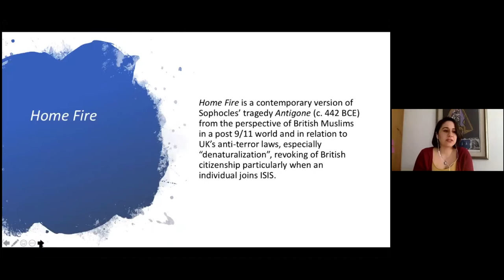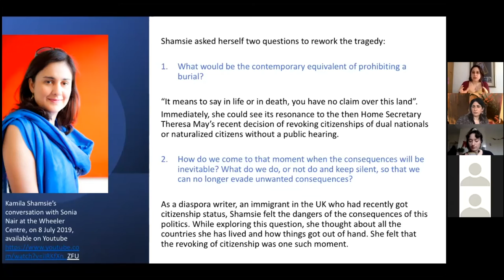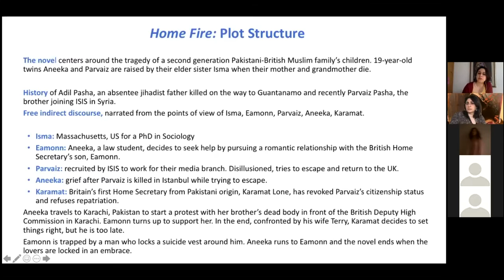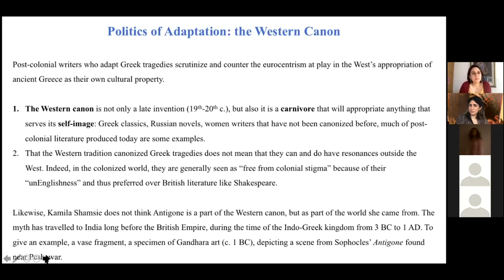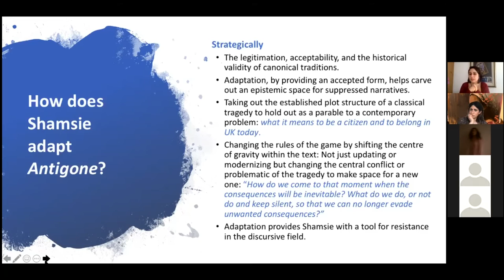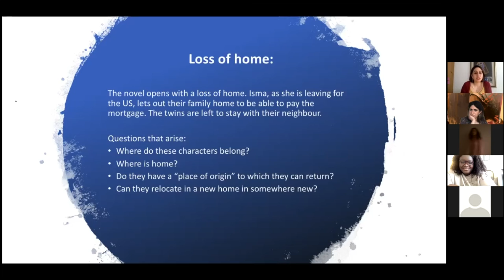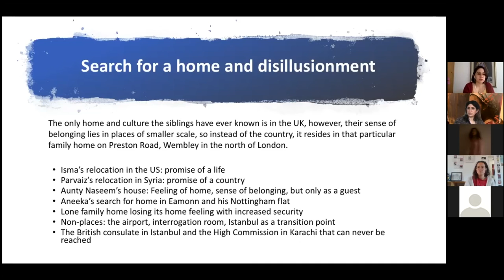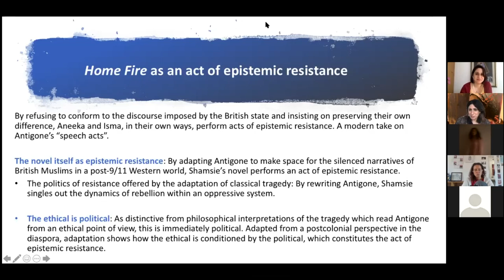Migration and Diaspora Studies, "Home Fire" with Ekin Bodur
This lecture centres upon Kamila Shamsie’s 2017 novel Home Fire to rethink the concepts of adaptation and resistance in diasporic literature. Home Fire is a contemporary retelling of Sophocles’ tragedy Antigone (c. 442 BCE) from the perspective of British Muslims in a post 9/11 world and in relation to UK’s anti-terror laws, especially “denaturalization”. The novel questions what it means to be a British national, whether citizenship is a right or a privilege, and how race becomes a definitive factor in the determination of this question. In her novel, Shamsie scrutinizes the epistemic violence that silences British Muslim narratives in the debate, and the novel itself becomes a means for epistemic resistance to such violence. In this lecture, we will also talk about what it means to adapt a classical tragedy to make sense of people’s affects, moods, dispositions, and politics in the diaspora. Adaptation, as distinctive from appropriation, is a concept that questions the primacy or privilege of an originary text and offers to read the new text’s relation to its pre-text in innovative ways. In that sense, we will discuss how adaptation of canonical texts might (or might not) open up new horizons for resistance.